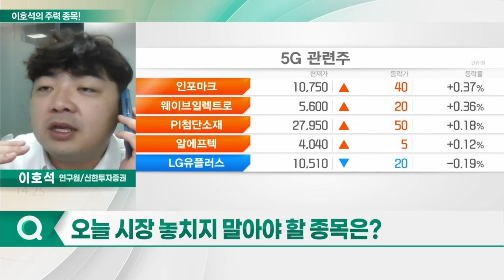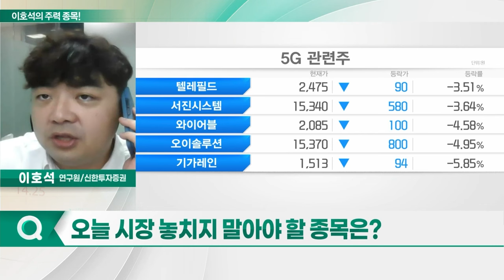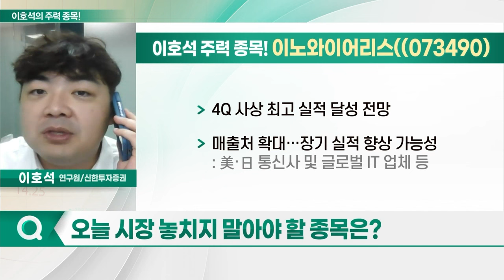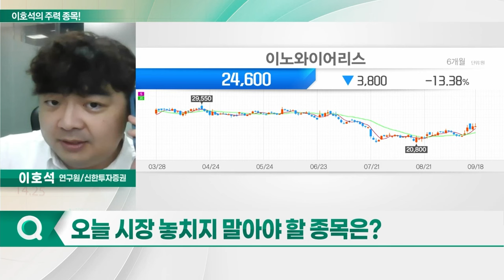쏠리드, 이노와이어리스, 케이엠더블유,에이스테크_이호석의 주력 종목 (20230919)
1. 쏠리드(050890)
2. 이노와이어리스((073490)
3. 케이엠더블유(032500)
4. 에이스테크(088800)

쏠리드(050890)
- 4개 분기 연속 어닝 서프라이즈 달성
- 자회사의 4Q 매출 증가 패턴 기대
- 하반기 영업이익 증가 예상
- 실적 대비 저평가 상태
- 관공서 수주 지속… 매출 비중 높아
- 매출 성과 따른 장기 실적 안정성 확보
- '5.5G 및 6G' 빠른 투자 기대감 보유

- 4Q 사상 최고 실적 달성 전망
- 매출처 확대… 장기 실적 향상 가능성
- 6G 통신 투자 확대 전망
- 6G 네트워크 장비 수요 증가 기대감↑
- 실적 흐름 대비 저평가 구간